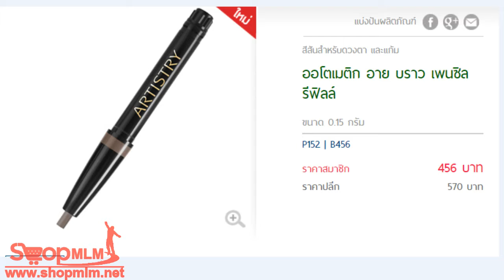ออโตเมติก อาย บราว เพนซิล รีฟิลล์